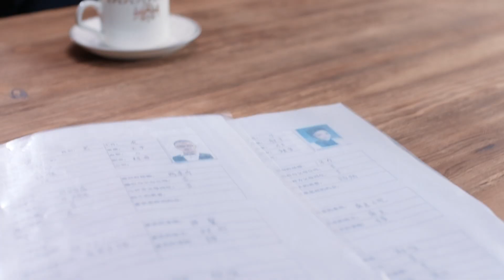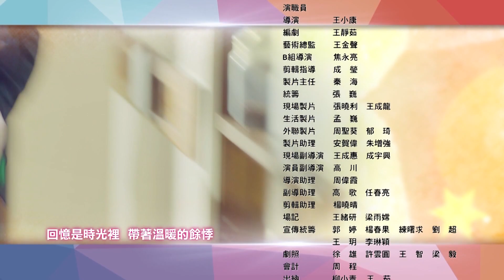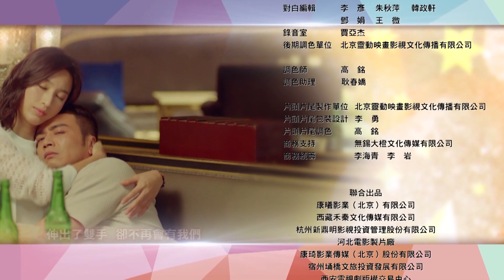【大話紅娘】第29集-完整劇集正版HD精彩上映-楊爍、張儷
都曉曉下班與席婉玲一起回家，席婉玲在路上透露自己懷上了孩子，都曉曉吃了一驚，問清了席婉玲懷上的是托尼的孩子之後，她支持席婉玲生下孩子。高母回醫院上班，嚴父私自進入高母的辦公室，堂而皇之坐到辦公椅上。高母進入辦公室見自己的地盤被嚴父霸占，頓時火冒三丈指責嚴父私闖下屬辦公室。
由於嚴父賴在辦公室不肯離去，高母只得離開自己工作多年的地盤，在過道上向兒子高文博倒苦水。高母已經被嚴父辭退，以後不能再來醫院上班了。高文博對嚴父產生強烈不滿，欲找嚴父討還公道。高母擔心 兒子高文博也丟掉飯碗，不允許兒子高文博跟嚴父爭執。

加入我們的頻道!